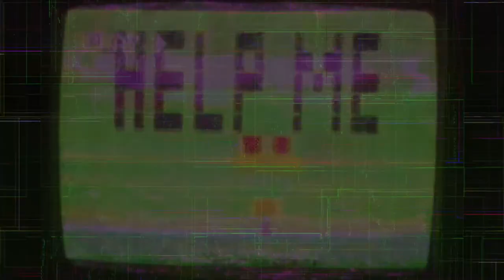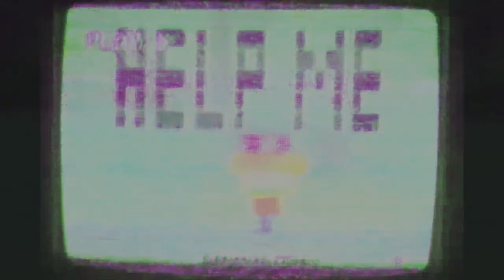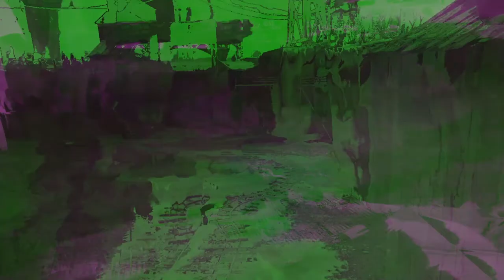Significant Otter ft. visuals from VJ Kobra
Significant Otter & I have done a number of audiovisual mixes together and here is one of our most recent! Definitely suggest checking out his soundcloud and socials!